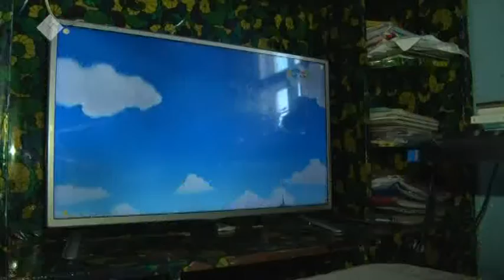Оҕолоох ыалларга анаан саҥа дьаһал таҕыста